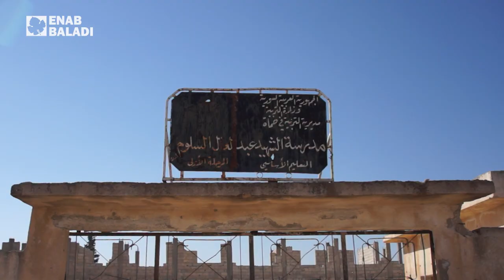بدء مشاريع ترميم المدارس في مدينة اللطامنة بريف حماة